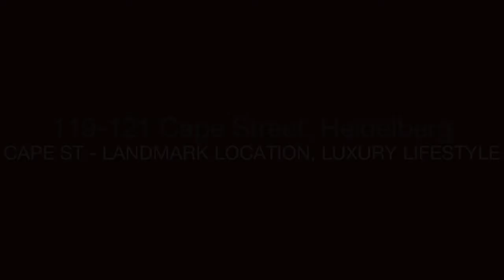Miles Real Estate - 119-121 Cape Street - Brad Pearce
119-121 Cape Street, Heidelberg - Cape St is boutique living at its brilliant best. Currently under construction offering huge stamp duty savings; Cape St sets an unparalleled benchmark for sophisticated low-maintenance luxury and style in a premier Burgundy Street Precinct pocket. This exclusive low-density, low-level complex consists of only 13 new one or two bedroom single-level apartments each with a stunning architect design, unrivalled quality fit-out, sun-drenched alfresco terrace's, delightful views and secure basement parking with storage cages. Come into Cape St and experience the ultimate in contemporary class where open-plan designer space flaunts luxurious fixtures and fittings for a lifestyle of excellence seconds to Yarra parklands, cafes, Leo's Fine Food, Austin Hospital and train station.

Brad Pearce : 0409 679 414 -